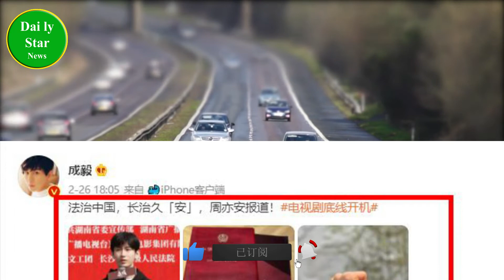成毅担任《底线》男二，没有“欢瑞大礼包”，几位青年演员都挺强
| Daily Star News